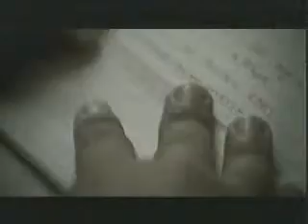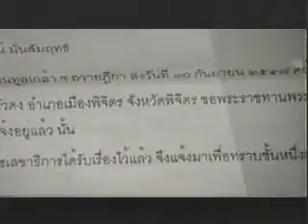พ่อมองเห็นเราเสมอ